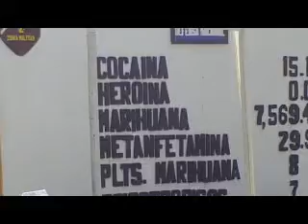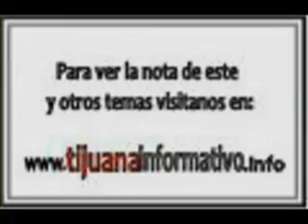DELGADO DELA PGR FERMIN GOMEZ